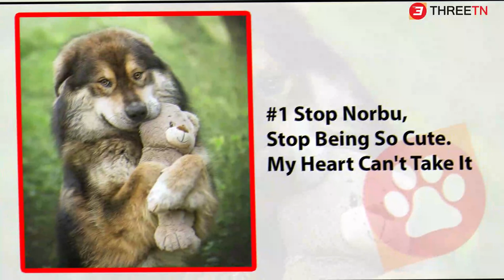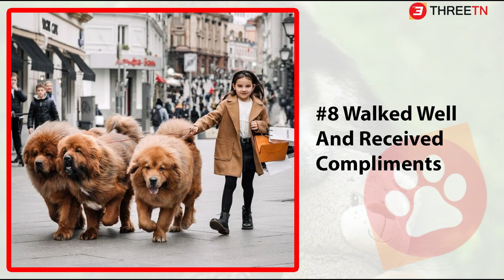15 photos of funny and Cute Tibetan Mastiffs, And They Are Truly The Gentlest Giants 😱😍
Video: To cheer up kids in pediatrics unit The Covenant uses comfort care dogs for this reason:

The Best heartwarming moment shared Between a dispatcher and a shelter cat, it is just the beginning of a great story

A Blind Man With His Guide Dog On A Train That No Passengers Offer Him A Seat So He Was Forced To Stand:

Thieves steal beloved dogs in southeast Houston and the family can't believe it: